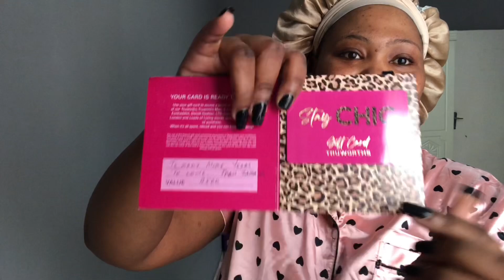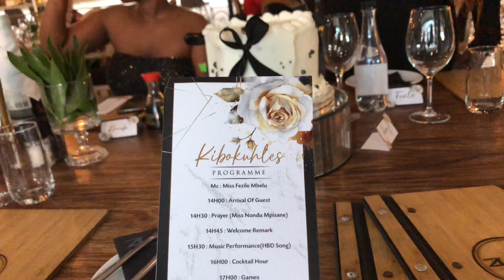VLOG: 🦋my birthday dinner 🦋// birthday gifts unboxing //